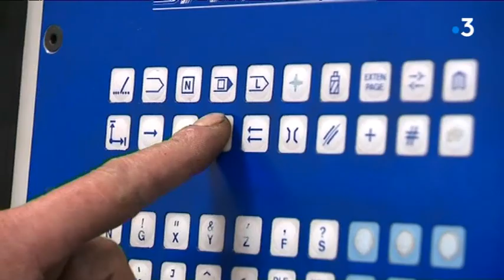Franche-Comté : ces salariés et chefs d'entreprises déçus de l'allocution d'Emmanuel Macron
Reportage de Elisabeth Braconnier et Rémy Poirot